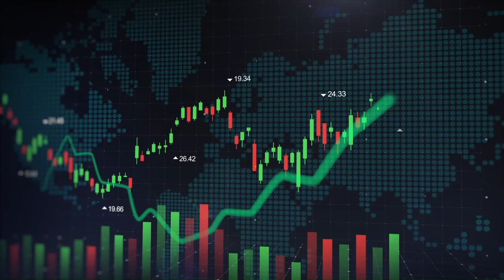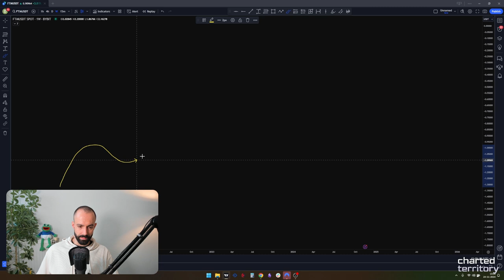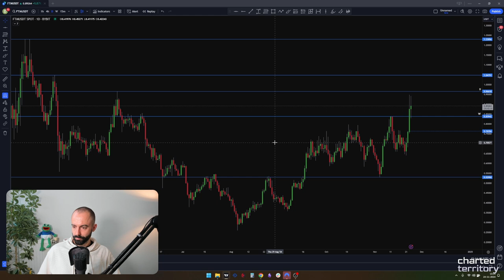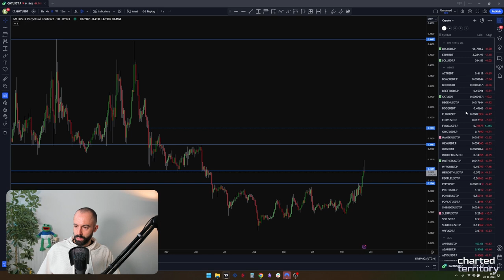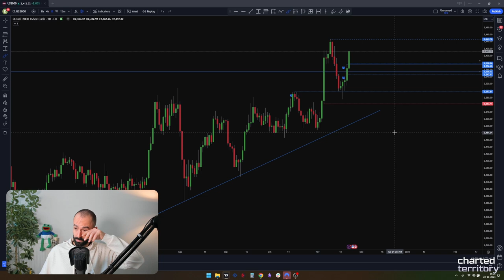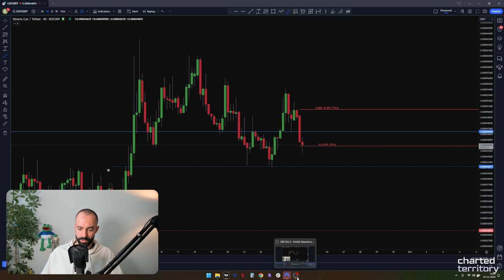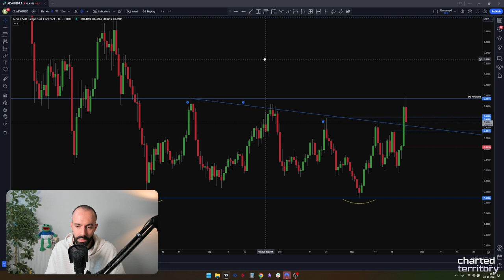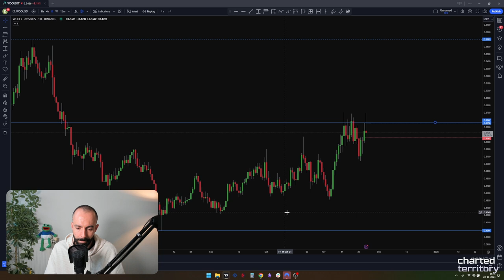Abilities vs. Achievements: Why Traders Fail | Charted Territory Ep. 08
In Episode 08 of Charted Territory, we’re diving into the crucial distinction between abilities and achievements—and why understanding the difference can make or break your trading career. Too many traders focus on stacking wins without building the skills that lead to long-term success.

Don’t just chase profits—build skills.

Ofcourse we dive into the charts, look at the week that's passed and make plans for the week ahead!

CONTENT BREAKDOWN
0:00 - Intro
01:42 - Important: Abilities vs. Achievements
06:26 - Market Mastery: How To Map Your Market
17:48 - Xception Telegram Trading Bot
19:10 - Russel 2000 / $US2000 (deep dive into risk management and adding to trades)
26:54 - Bitcoin / $BTC
29:00 - Simon's Cat / $CAT
31:06 - Ethereum / $ETH
32:23 - Solana / $SOL
34:45 - Bonk / $BONK
35:23 - Internet Computer / $ICP
36:19 - Aevo / $AEVO
40:21 - EthFi / $ETHFI
41:43 - Sushi / $SUSHI
42:28 - Celestia / $TIA
43:07 - Woo / $WOO
44:10 - Trader Talk: 10 Key Insights